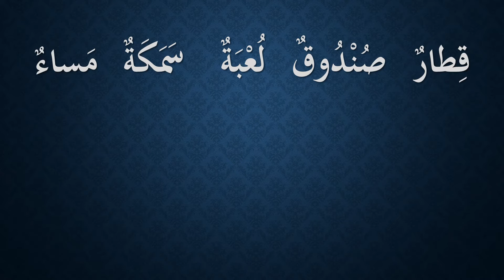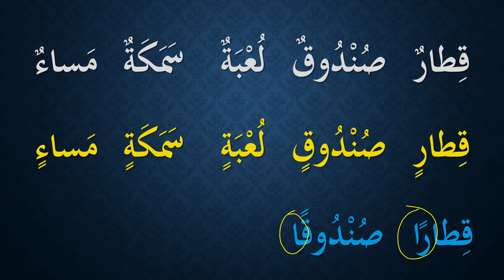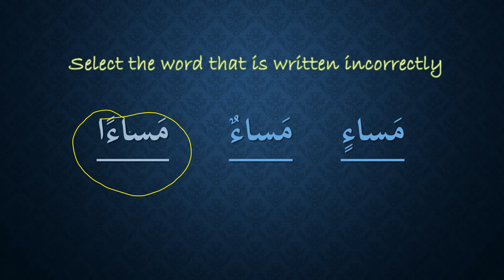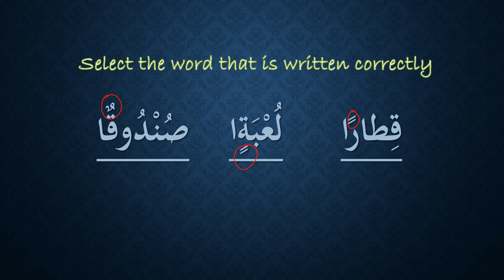Story 3 Class 4 - هداىا العيد - Tanween writing rule | Free Arabic through stories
Story 3 Class 4 - هداىا العيد - Learn different rules of writing tanween. Free Arabic through stories